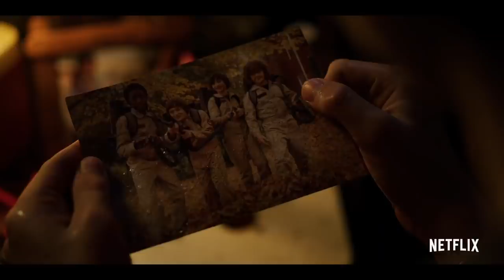STRANGER THINGS 3 Official Trailer Breakdown + Theories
After an eternity of waiting, we finally have our first real look at the upcoming season three of STRANGER THINGS. We'll breaking down the extremely packed trailer in depth to learn everything we can. As well as look at some possible theories of where the story will be going.

FAN MAIL:
FoundFlix
6009 W Parker Rd Suite 149-174